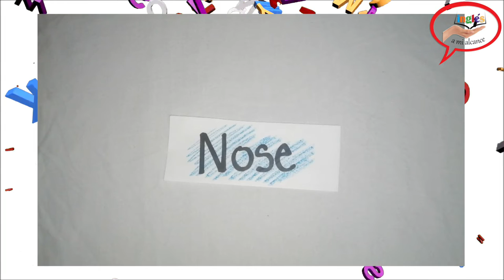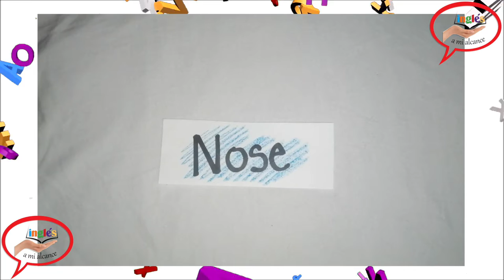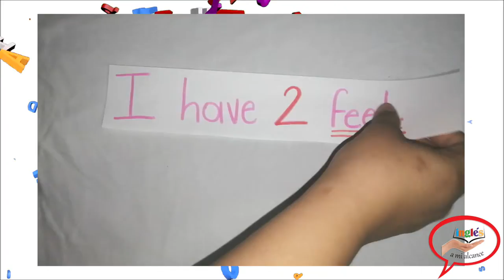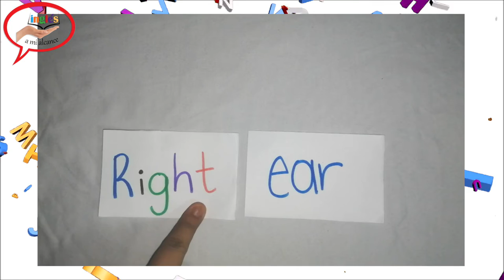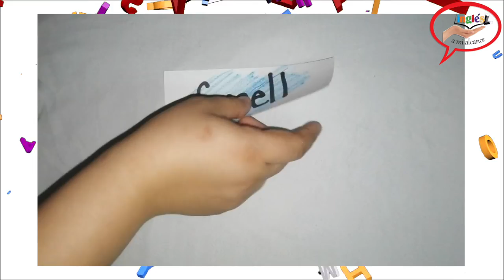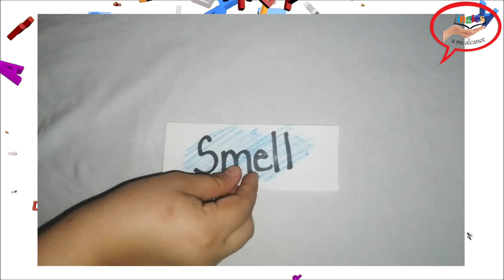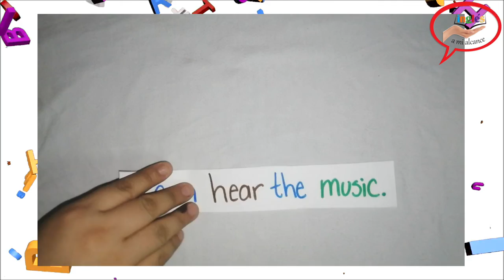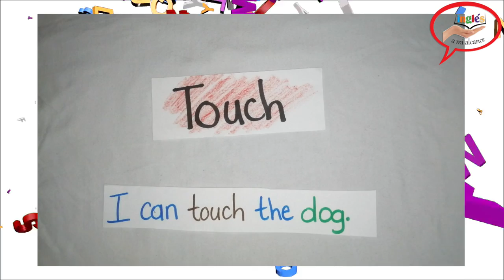Lección 7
Curso De inglés gratis para todos